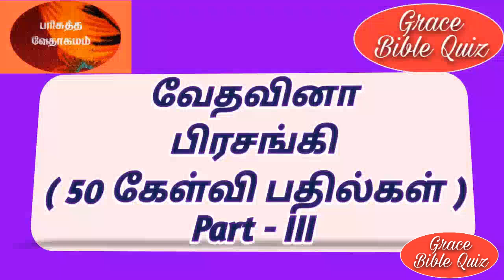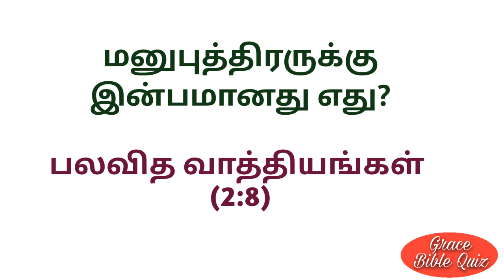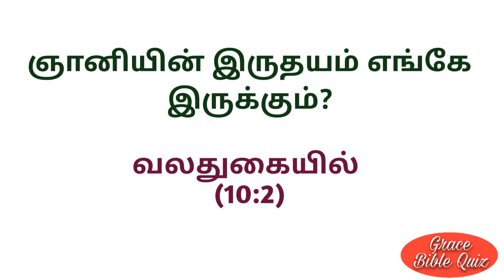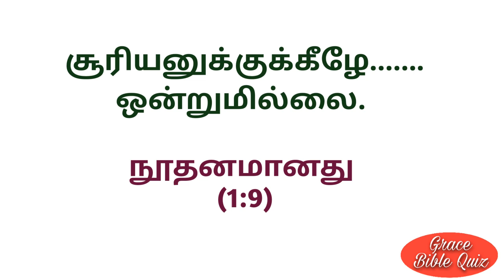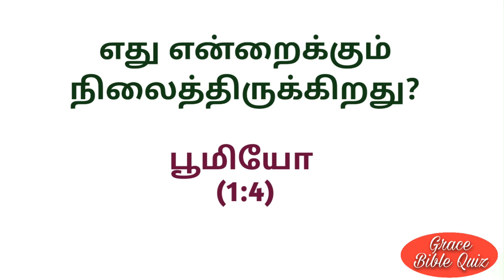pirasangi/ bible quiz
pirasangi
bible quiz in Tamil
bible quiz